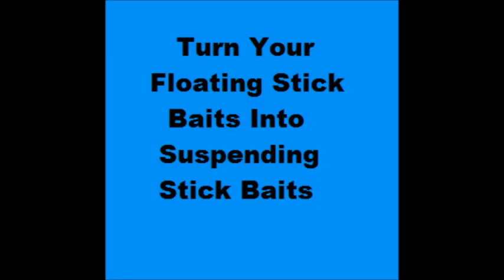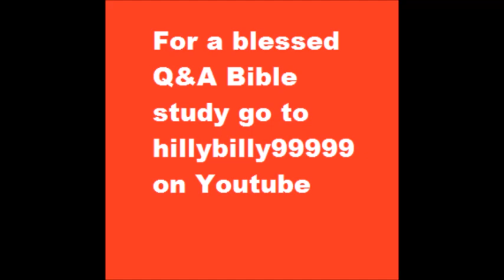BASS FISHING HOW TO's FOR BEGINNERS